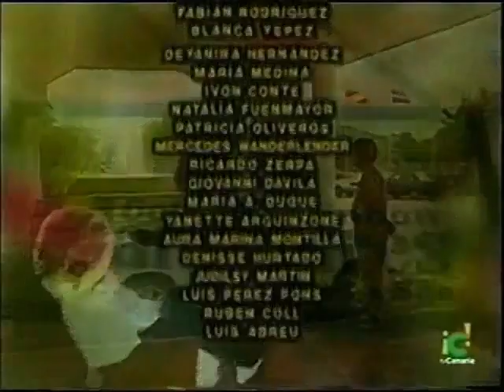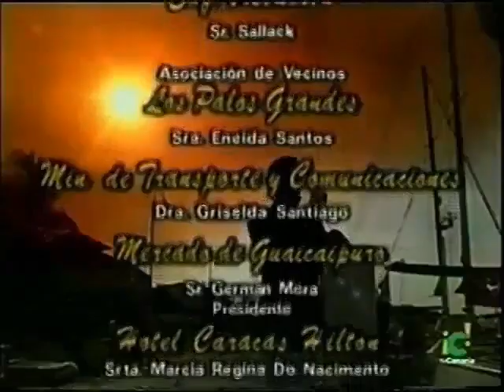Como Tú, Ninguna (Como Você,Nenhuma) 1994/1995 - Todos Los Golpes y Cachetadas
Como tú, ninguna é uma telenovela venezuelana produzida e exibida pela Venevisión entre 7 de dezembro de 1994 e 7 de novembro de 1995.

A trama é original e foi escrita por Alberto Gómez e Carlos Romero.

Foi protagonizada por Gabriela Spanic, Miguel de León e Eduardo Luna e antagonizada por Bárbara Teyde, Henry Galué, Fabiola Colmenares e Marita Capote.

*SINOPSE*

O sonho de Gilda Barreto se torna realidade quando ela se casa com Raymundo Landeta, um homem rico e belo que não se importa com sua infância pobre. Seu amor é profundo e sincero, mas ela é muito jovem e frágil para suportar os males que o casal tem que enfrentar nas mãos de Leonidas Landeta, mãe de Raymundo.

Leonidas é uma mulher egoísta, arrogante e dominadora que tem planos diferentes para seu filho: que ele se case com Yamilex, uma mulher de seu mesmo nível social. Ela se dedica inteiramente para separar Raymundo de Gilda, utilizando Yamilex como sua cúmplice. Leonidas faz esforços incansáveis para romper o casamento, o que acaba sendo um feito bem sucedido dentro de um curto período de tempo, provocando o divórcio de Raymundo e Gilda.

Emocionalmente destruída, Gilda retorna à sua antiga vida de pobreza, trabalhando arduamente como vendedora para ganhar uma vida decente. Raymundo decide fazer uma longa viagem ao exterior, e no seu regresso para casa, se envolve com Yamilex. Após Raymundo e Yamilex se unirem, Gilda encontra seu verdadeiro amor verdadeiro, Raul de la Peña, um médico bem-sucedido, que se apaixona instantaneamente por Gilda e aceita a filha que ela teve com Raymundo.

Gilda é falsamente acusada de assassinato, e vai para a cadeia, enquanto Raul implora a sua mãe que revele a informação necessária para libertá-la. Quando Gilda sai da cadeia, ela logo descobre uma mulher chamada Mariza que quer conquistar Raul. Gilda também descobre a identidade de seus verdadeiros pais: seu pai é o irmão de Mariza que a odeia por não poder mandá-la pra cadeia e também descobre que tem uma irmã gêmea chamada Raquel, que fará a vida de Gilda um inferno.

Porém, o fim de Raquel é trágico, já que, Daniela, uma mulher que ficou louca devido as ações de Raquel, a mata enquanto ela tentava escapar.

Gilda tem que enfrentar o duplo desafio de proteger sua filha Asunción de sequestradores, acidentes de carro e avião, e ao mesmo tempo lutar pelo amor de Raul. Enquanto isso, Raul começa a se dar conta de que não há nenhuma mulher no mundo como Gilda.

E na cena final aparecem Raul, Gilda e Asunción assistindo o pôr do sol na beira da praia.